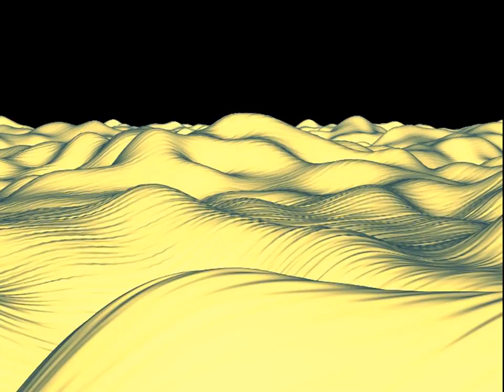desert - VJ Archive 2005 -free to use-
These part of the background noise / texture clips I used on VJ gigs in around 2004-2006